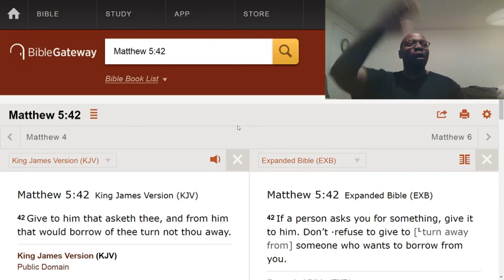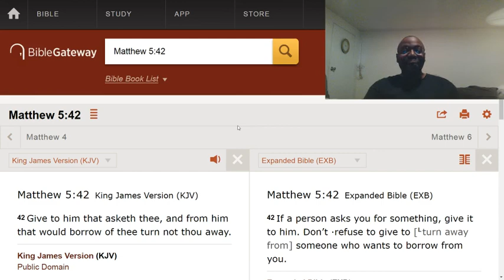Get accustomed, to getting used (taken advantage of).